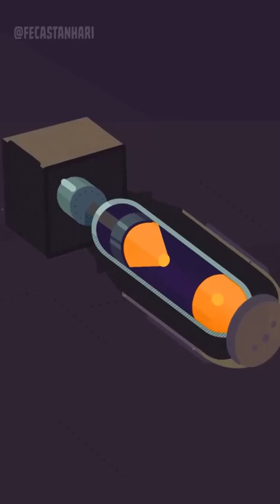A ENORME DESTRUIÇÃO de uma BOMBA ATÔMICA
ESCUTE DE GRAÇA NO SPOTIFY DESCRIÇÃO DUAS LINHAS

Dedicamos nossa vida ao Nostalgia, seria uma honra poder contar com sua ajuda.